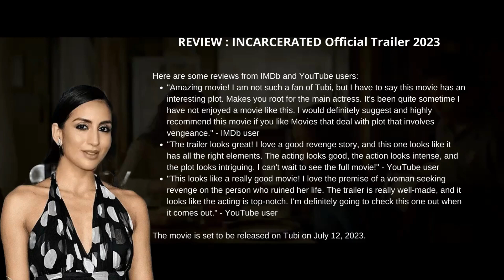REVIEW : INCARCERATED Official Trailer 2023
The trailer for the upcoming movie "Incarcerated" (2023) gives viewers a glimpse of a story about a woman who seeks revenge on the ruthless female drug lord who is responsible for her family's downfall. The trailer is fast-paced and action-packed, with plenty of suspense and intrigue. The lead actress, Yesenia Ayala, gives a strong performance as the vengeful protagonist, and the supporting cast also looks promising. Overall, the trailer for "Incarcerated" is exciting and intriguing, and it leaves viewers wanting more.

Here are some reviews from IMDb and YouTube users:
-"Amazing movie! I am not such a fan of Tubi, but I have to say this movie has an interesting plot. Makes you root for the main actress. It's been quite sometime I have not enjoyed a movie like this. I would definitely suggest and highly recommend this movie if you like Movies that deal with plot that involves vengeance." - IMDb user
-"The trailer looks great! I love a good revenge story, and this one looks like it has all the right elements. The acting looks good, the action looks intense, and the plot looks intriguing. I can't wait to see the full movie!" - YouTube user
-"This looks like a really good movie! I love the premise of a woman seeking revenge on the person who ruined her life. The trailer is really well-made, and it looks like the acting is top-notch. I'm definitely going to check this one out when it comes out." - YouTube user

The movie is set to be released on Tubi on July 12, 2023.